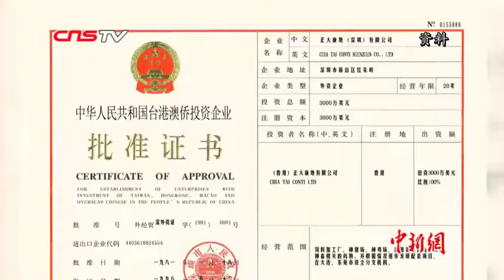专访“中国0001号外商”谢国民：与中国改革开放浪潮共激荡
他是华商巨子，曾被《财富》杂志评为全球最具影响力的50位商界领袖之一，他更是海外赤子，积极投身中国改革开放事业。近日，在“2018全球华侨华人年度评选”颁奖典礼上，已是耄耋之年的泰国华商，正大集团掌舵者谢国民，荣获“改革开放特别致敬人物”奖，并接受了中新社记者的专访。